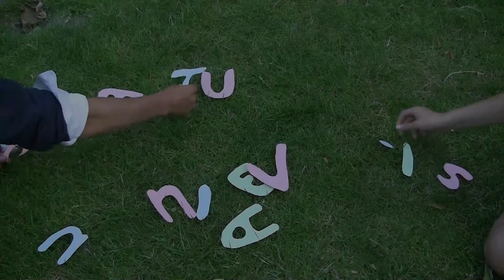Auto Universalis op festival de Beschaving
Studenten van de Hogeschool Utrecht kwamen met de camper naar festival de Beschaving. In de camper nodigden zij het publiek uit om hun geniale idee aan jullie voor te leggen.